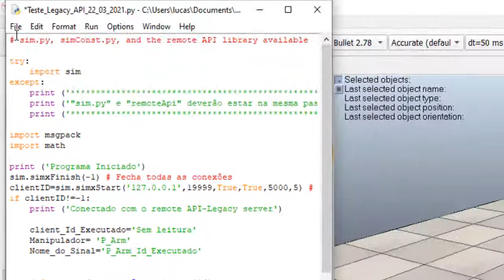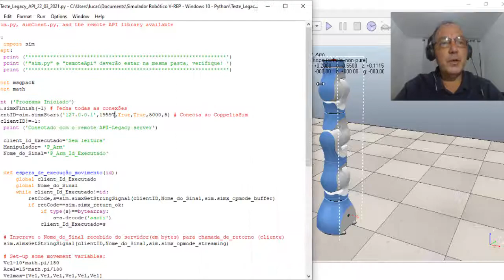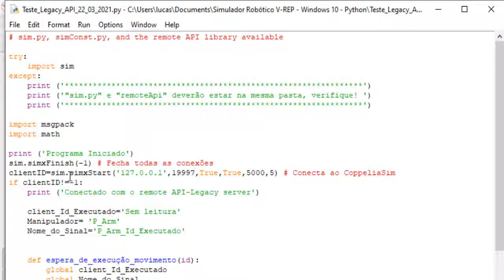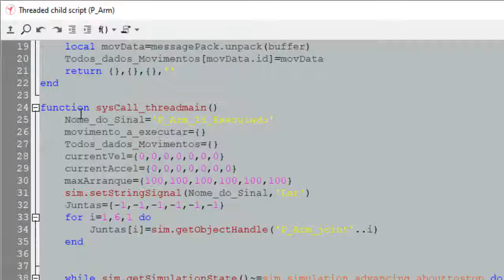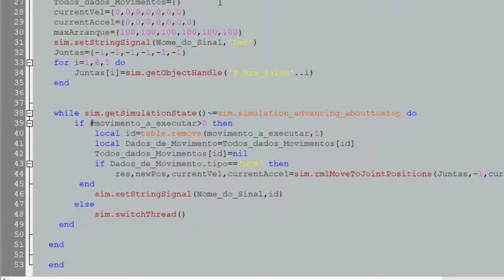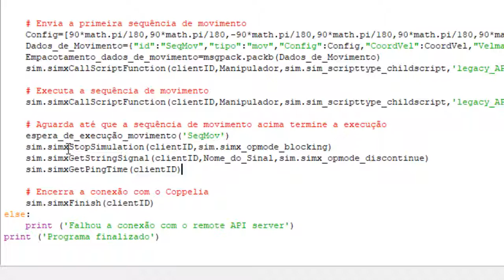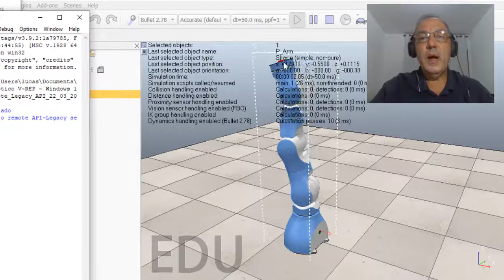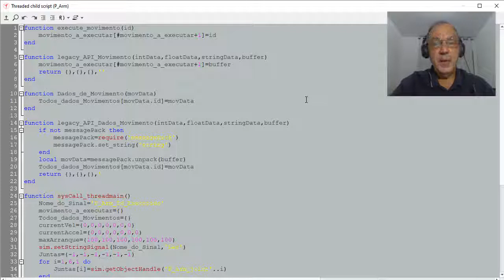06 V-REP - Legacy API Python - Exemplo: Manipulador Robótico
Estamos iniciando os estudos de robótica utilizando o Simulador Robótico V-REP na versão Educacional, rodando em Windows e programação elaborada na linguagem Python.
Legacy API Python - Exemplo: Manipulador Robótico